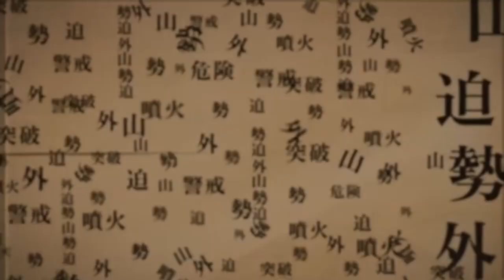L'histoire de Sadako dans Dead by Daylight (The Ring)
L'histoire de Sadako dans le jeu Dead by Daylight.